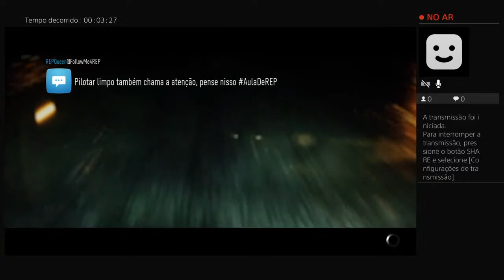MARCOS PAULO PLAYing need for speed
Apenas confie en DEUS